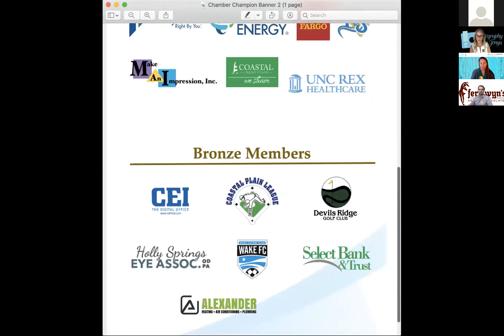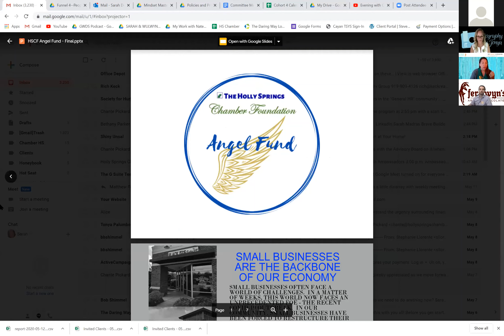Afternoons with Ambassadors Episode 2